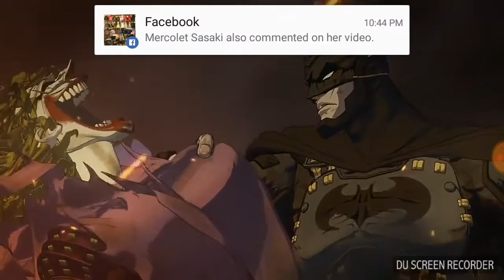Batman True Power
Batman Ninja
Batman Vs Joker Epic fight
2018